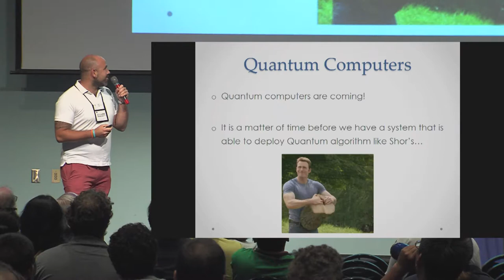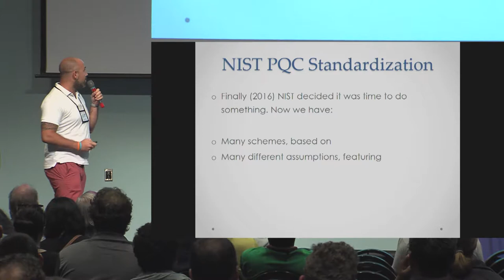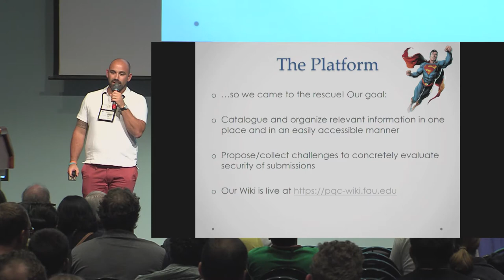PQC Wiki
Presentation at Crypto 2019 Rump Session by Edoardo Persichetti.